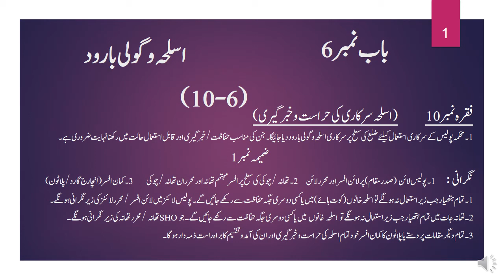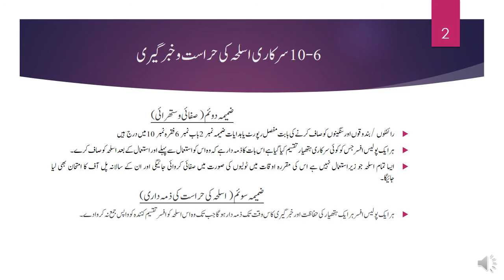Police Rules 6-10 Custody and case of arms/Asalha ki harasat , khabar geeri (Part II)